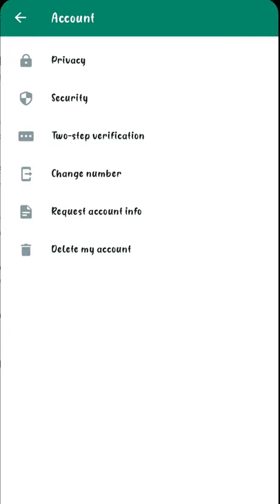Whatsapp blue tick ko hide kare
youtube new update trailer of live stream
youtube new update features
youtube new update live chat polls
youtube update
whatsapp blutick hide tricks
whatsapp bluetick hide triks
how to turn off whatsapp read receipt